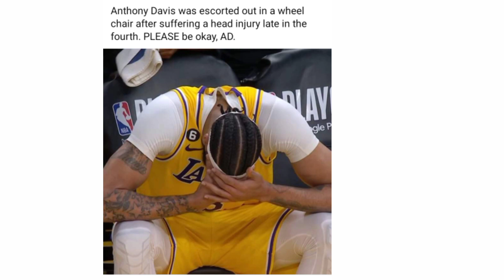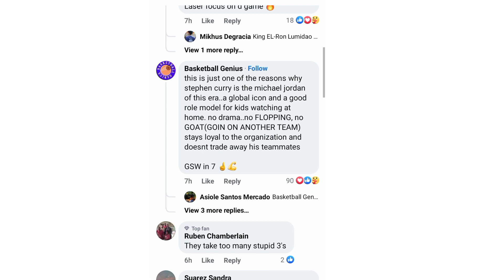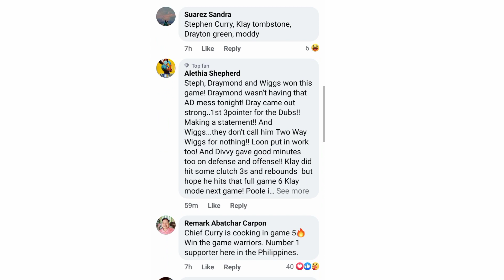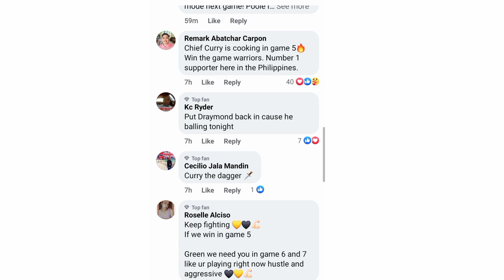AYAW PA NGA PUMAYAG NG DEFENDING CHAMPION NA MAGCANCUN DAHIL HINDI PA SILA NAKAPAGBOOK